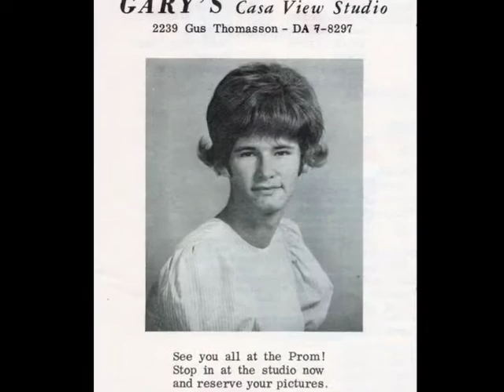Mr Erwin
A slideshow video of the life of Colton Erwin.